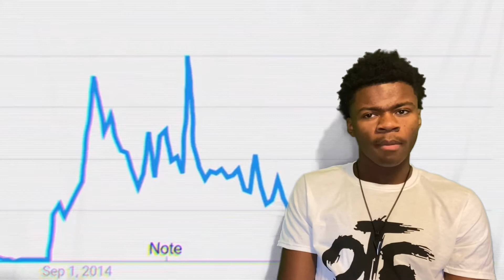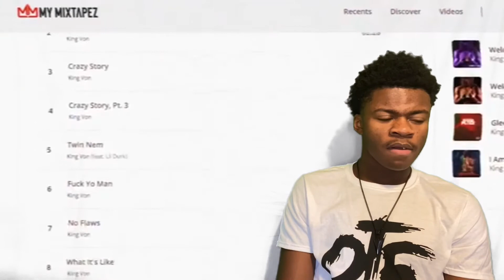The REAL King Von Story (Documentary) | REACTION!!!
Y’all like me reacting to documentaries ??